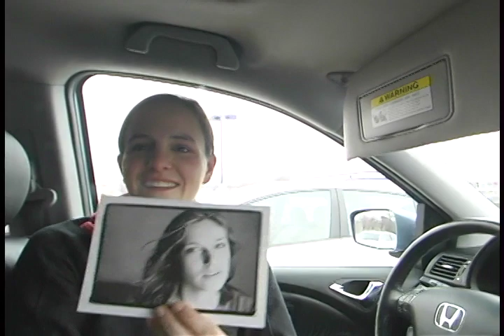Karen Reider's New Big Adventure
Karen has landed in Columbus, Ohio!